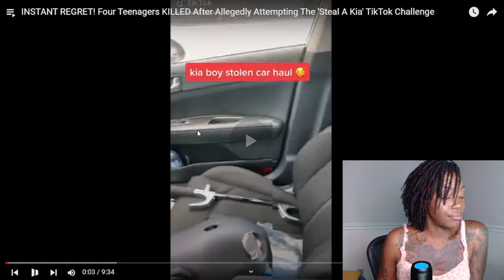TikTok Kia Challange gone wrong